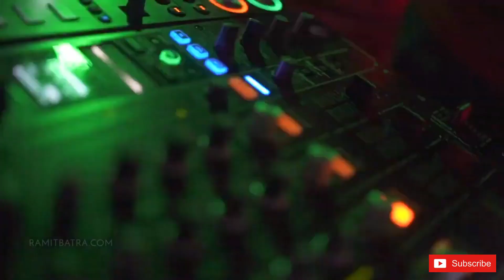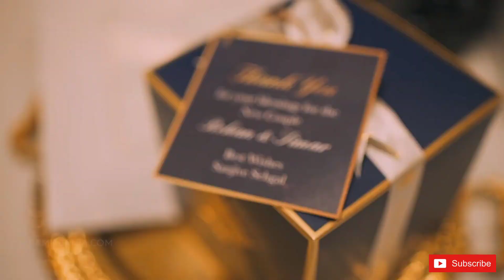Grand Indian Wedding Filmed in Udaipur, Rajasthan | Ramit Batra Photography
Check out Simar and Rohan’s extremely fun and glamorous wedding celebrations, captured by WeddingSutra Favorite, Ramit Batra Photography

Video Courtesy: Ramit Batra Photography
             SUIT SUIT REMIX by GURU RANDHAWA,FEAT. ARJUN
             Obvious by CHPTRS